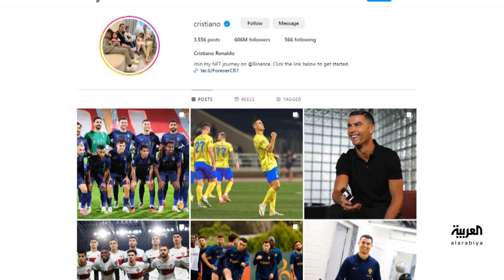صباح العربية | رونالدو.. من أيقونة عالمية إلى نجم يضيء سماء الشرق الأوسط بالسعودية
الأسطورة رونالدو.. من أيقونة عالمية إلى نجم يضيء سماء الشرق الأوسط في
شاهدوا الحلقة الكاملة على شاهد 👇
لمعرفة أحدث المستجدات.. عبر البث المباشر من هنا ⤵
وبإمكانكم متابعة العربية على منصات التواصل